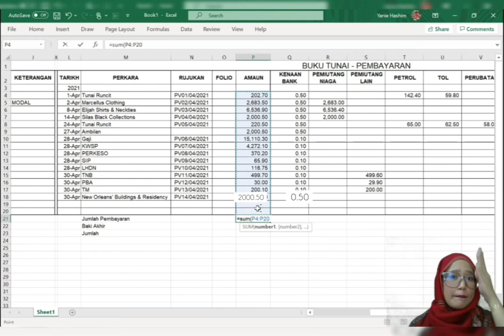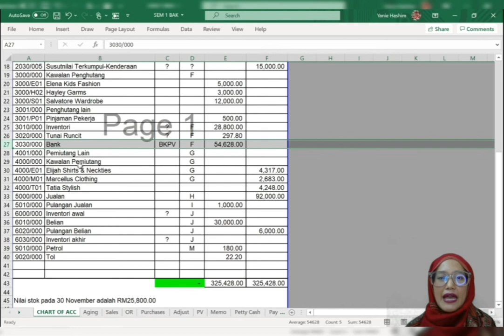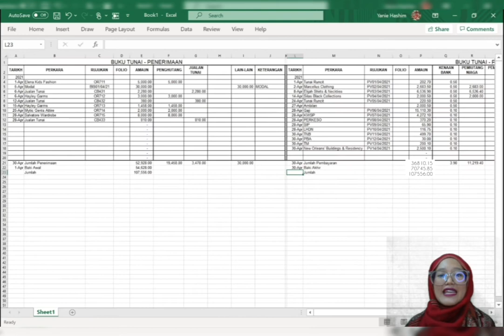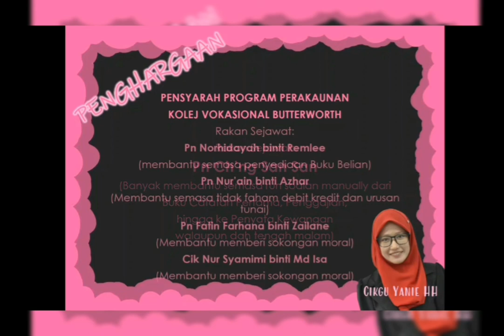BUKU TUNAI (PENUTUPAN BUKU TUNAI)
Berdasarkan Kursus BAK1013 dan BAK2013 iaitu Buku Tunai 1 & 2
Program Perakaunan KV
FB-100-3:2012-C05 - Cash & Bank Transactions

Buku Tunai terbahagi kepada DUA BAHAGIAN iaitu Buku Tunai - Penerimaan dan Buku Tunai - Pembayaran.

Video ini menunjukkan cara untuk merekod menutup buku tunai iaitu dari langkah MENGIRA JUMLAH setiap lajur, MENCARI BAKI AWAL, dan MENGIRA BAKI AKHIR.

Modul yang digunakan adalah Hope Mikaelson Fashion by Cik Haiyani Mohd Hashim, KV Butterworth